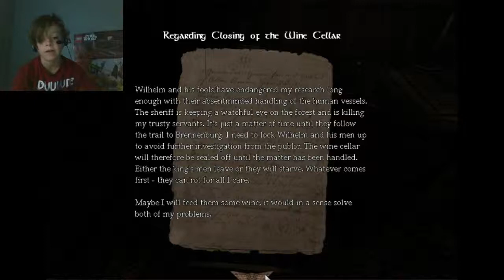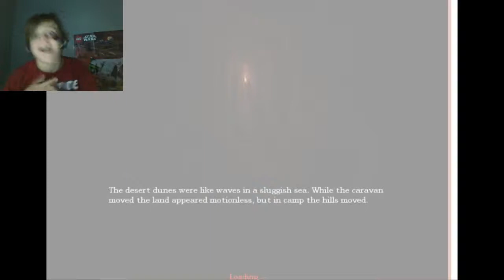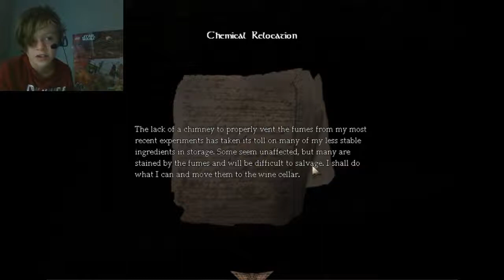Amnesia The Dark Decent Part 8